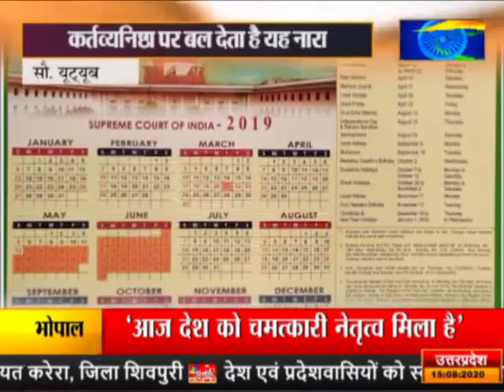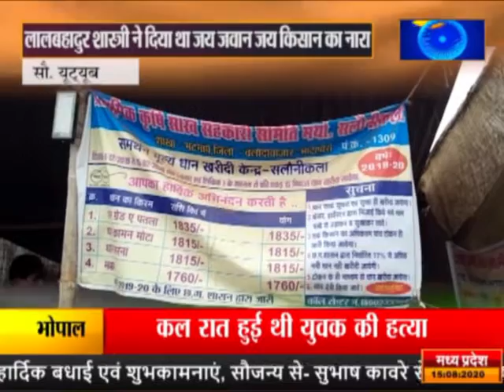कल के नारे आज से हारे |ANAADI TV